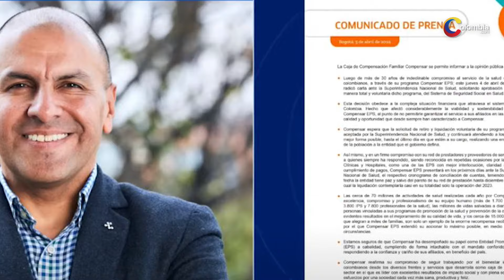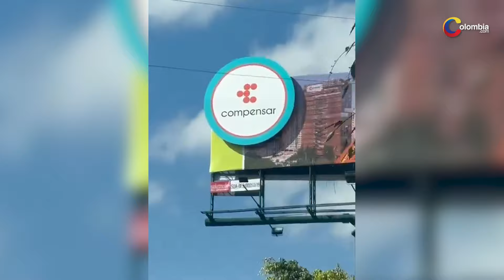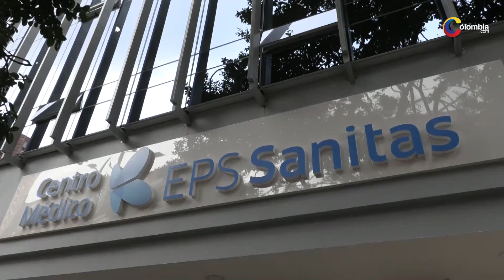Cambie de EPS: Afiliados a Compensar pueden cambiarse a otra entidad de salud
Desde hace algunos años Colombia vive una crisis en su sistema de salud, puesto que, las EPS no cuentan con los recursos económicos necesarios para poder prestar un buen servicio. Ante esta situación, varios entes han tomado la decisión de forzar su desaparición, excusándose en no contar con el dinero necesario para atender a todos sus usuarios.